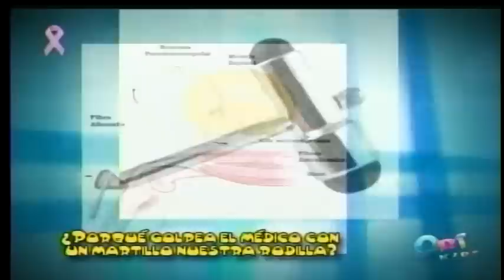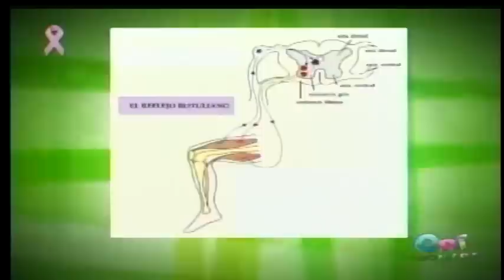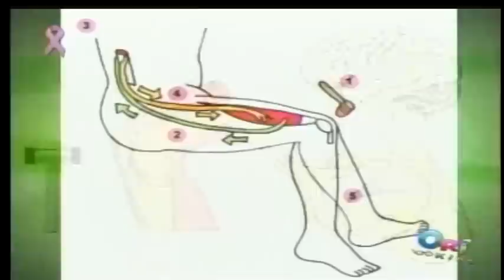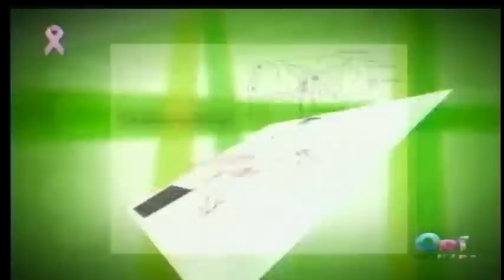DR ORI - POR QUE GOLPEA EL MEDICO CON UN MARTILLO NUESTRA RODILLA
EN NUESTRA SECCION DR ORI, TE EXPLICAMOS ¿POR QUE GOLPEA EL MEDICO CON UN MARTILLO NUESTRA RODILLA?